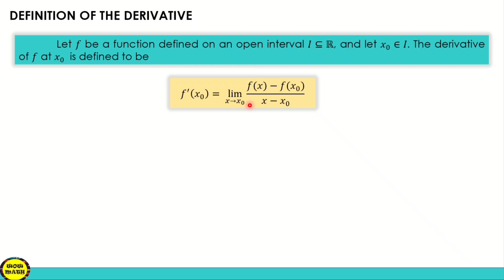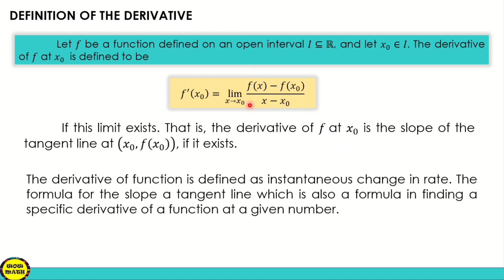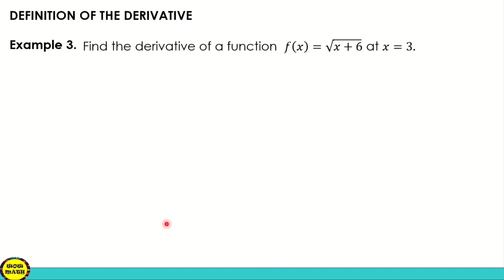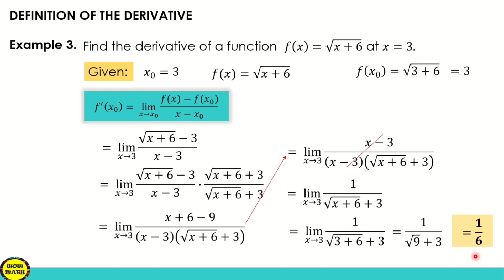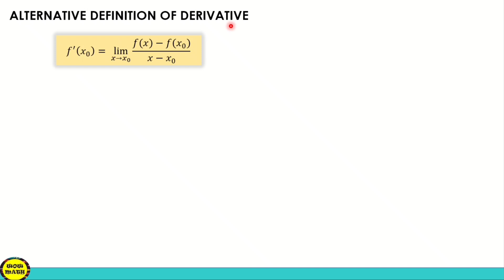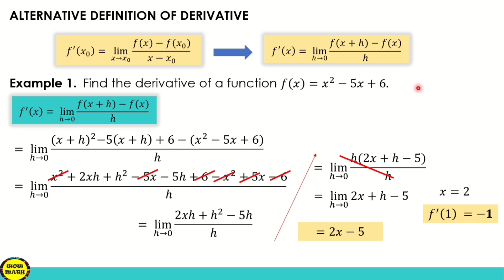THE DEFINITION OF THE DERIVATIVE || BASIC CALCULUS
‼️BASIC CALCULUS‼️
🟣 GRADE 11: THE DEFINITION OF THE DERIVATIVE